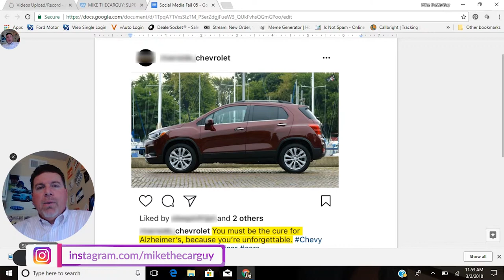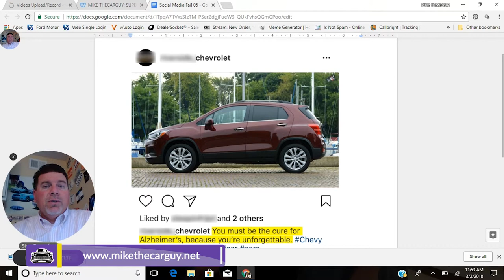Are You Sure You Want Your Customers To See This?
If you are paying a 3rd party to post on Social Media for your company do you know what they are posting and saying on behalf of your company? Are you sure?
If you aren't inspecting what you are expecting you could end up in an awkward situation having to answer to your followers why your company made statements that may appear to be uncaring or even rude. Turning the keys to your online presence over to someone else could end up in a digital strike out if that company doesn't have your companies best interests ahead of your monthly check... Car dealerships deserve better Social Media, that's why I started Mike theCarGuy! Call me when you are ready to demand more and Supercharge your dealerships Social Media!